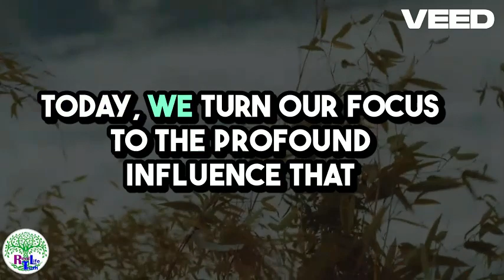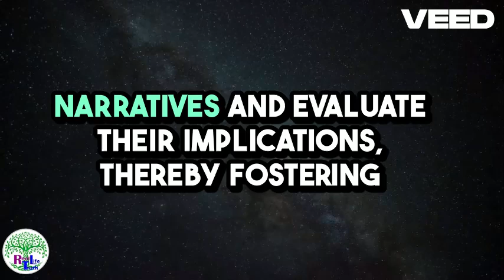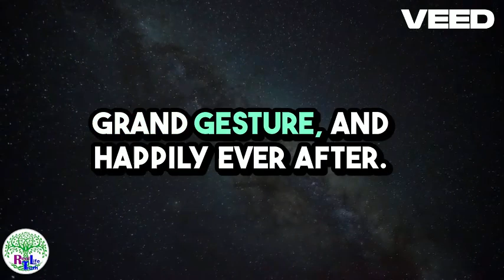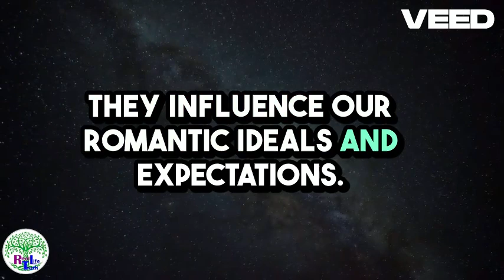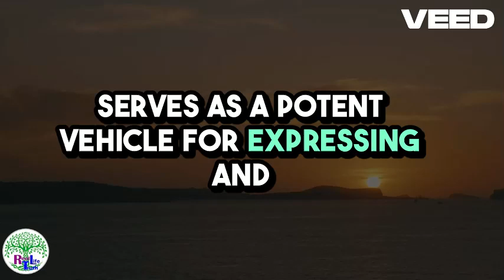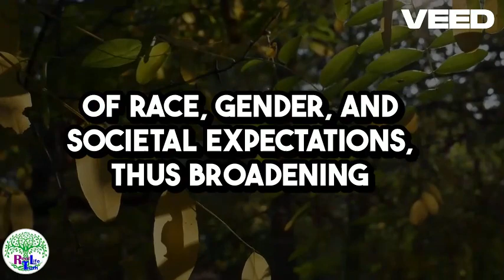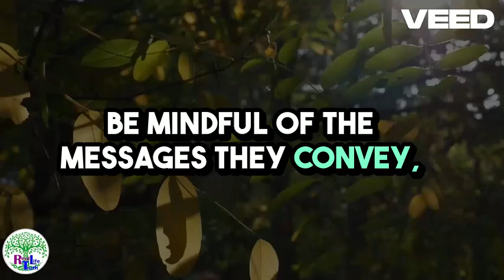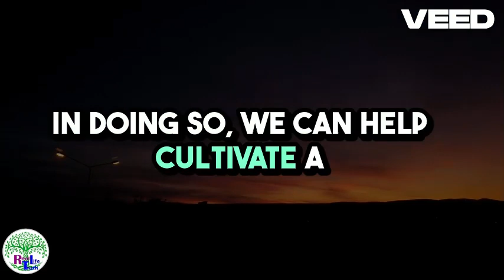How Media Shapes Our Understanding of Love and Sexuality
How Social Media Influences Your Personal Life? – Sexual Life!Real Life truth!